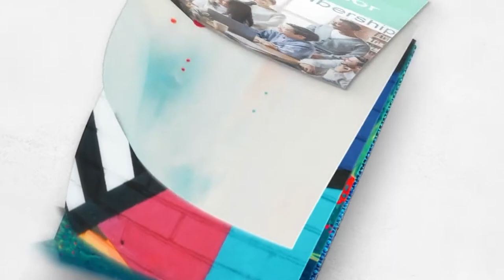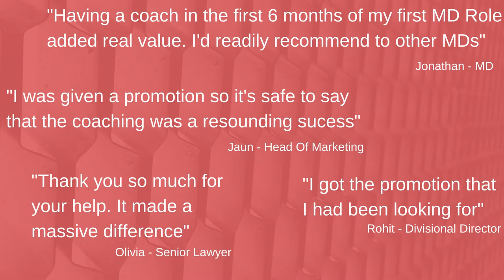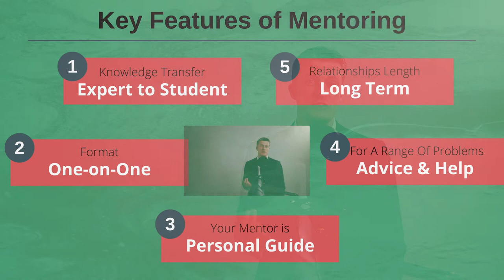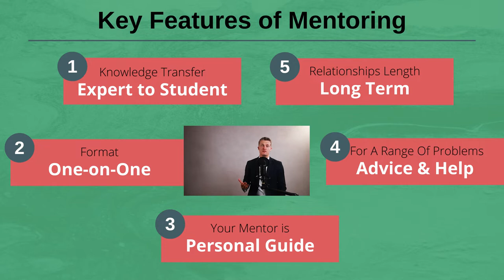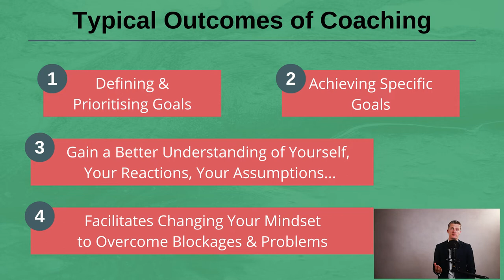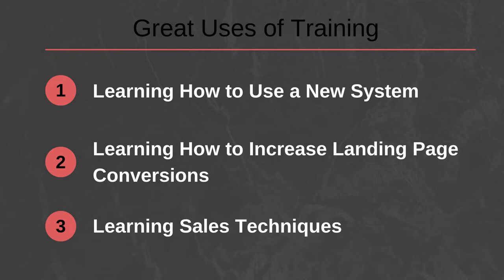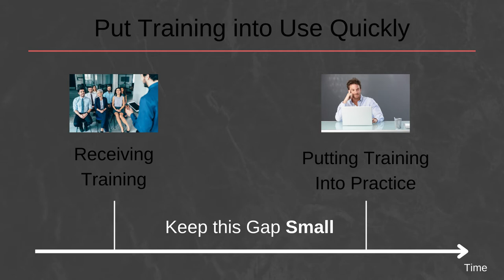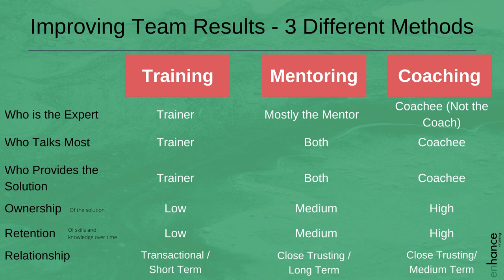When to Use Training, Mentoring and Coaching At Work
When to use training, mentoring and coaching at work is important as each of these staff development approaches are different. These terms are used interchangeably at work by most so it is easy to be unsure of the differences between training mentoring and coaching.

I hope everyone has experienced training as it is widely used in most business as the go to method of staff development. Training is the cheapest method of development mainly as it is short in duration (hours to a few days) and can be given to many people at once.

Mentoring and coaching are both different to training in many respects and usually occur on a one-on-one basis. Mentoring is an expert giving tailored advice and help to a less experience person. Mentoring is a form of training on a personalised basis.

Coaching is facilitating a person’s learning. The coach does not need to an expert which is required by training and mentoring. The person being coach creates the solution, driving much higher ownership of the solution and retention of the learning.

Coaching vs mentoring is quite different, though as you might expect, both mentoring and coaching can be used in the same development session.

So how to use training mentoring and coaching at work. Which development method you choose depends on several factors:
1. How many people you need to develop
2. What the skills and attitudes are of those being developed
3. The skills and knowledge you need to improve
4. The importance of the learning being retained
5. The time you have available to develop others
6. The budget you have available

These 6 factors help you decide on training vs mentoring vs coaching.

 Mentoring and coaching are both time intensive, are highly personalised forms of development and give you significantly better results in terms of skills, solutions, and knowledge retention.

How to drive team performance depends a lot of assessing what skills gaps can be closed by each development method. Identifying and then coming up with a clear plan of how to close the gaps and why these will give you increased team performance.

00:00 Intro
01:22 The differences between training, mentoring, and coaching at work
05:07 When to use training at work
07:30 When to use mentoring at work
09:26 When to use coaching at work
12.09 In Summary

If you have any questions, please leave them in the comments section and I will get back to you